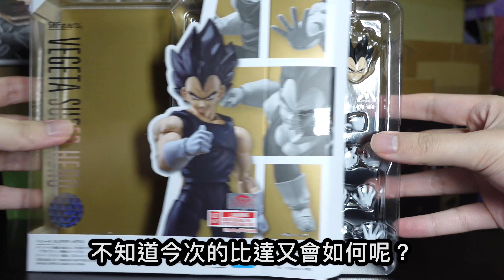不專業開箱！龍珠真男人│ S.H.Figuarts 比達《超級英雄》/VEGETA SUPER HERO/ベジータ SUPER HERO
不專業開箱！龍珠真男人│
 S.H.Figuarts 比達《超級英雄》/
VEGETA SUPER HERO/
ベジータ SUPER HERO